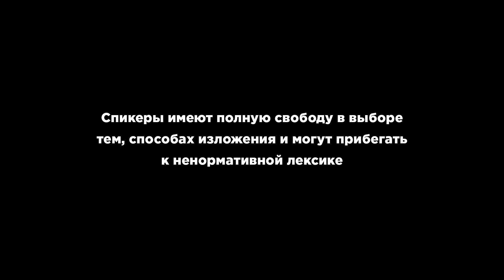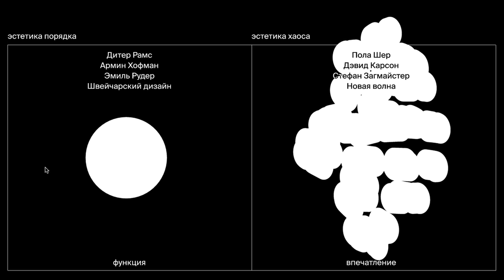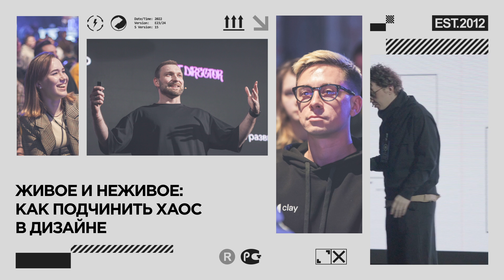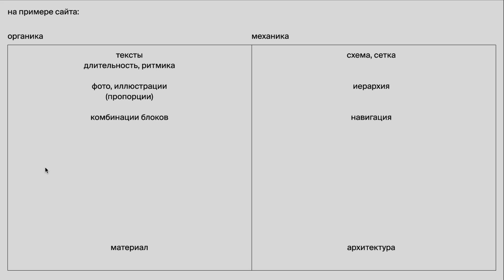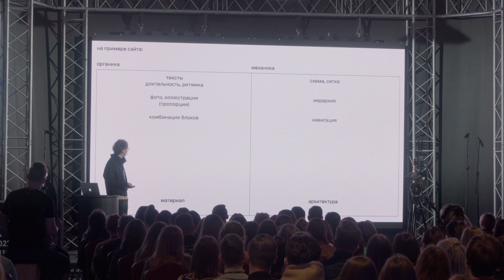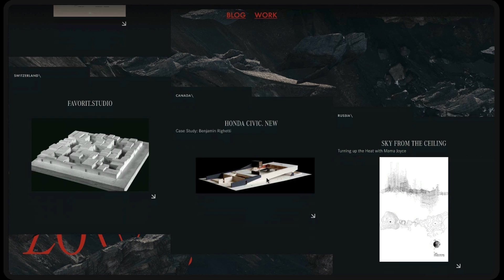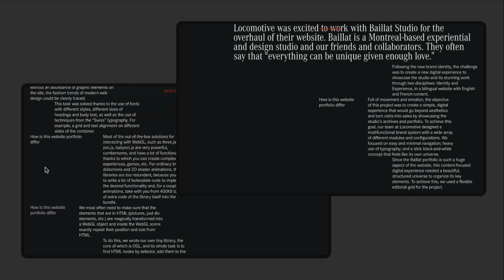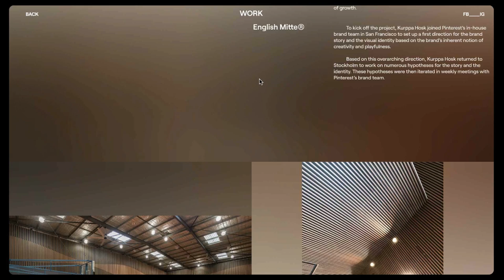Дизайн как точка зрения на все | Сергей Гуров | Prosmotr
Часто дизайн стараются подчинить правилам: композиция, сетка, колористика. Это позволяет создавать выверенные проекты с логикой и порядком. Но как только проект выходит в реальный мир он сталкивается с хаосом, который может разрушить все созданные правила вместе с проектом. Дизайнеры борются с этим гайдлайнами и детализацией, но чем больший порядок мы создаём, тем с большим хаосом сталкиваемся.

Сергей Гуров 15 лет занимается дизайном, в своей практике неизбежно касался этой проблемы, и в каждый период делал разные выводы. В лекции он расскажет о том, как в дизайне перекликаются порядок и хаос, как продукт существует в случайном контексте. И как, создавать дизайн ориентируюсь не на правила, а на суть продукта.

Лекция «Дизайн как точка зрения на все» Сергея Гурова, творческого руководителя